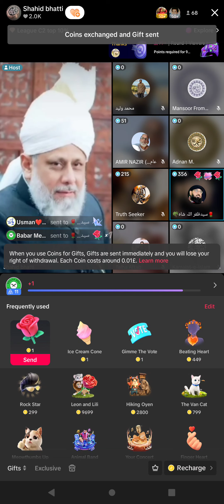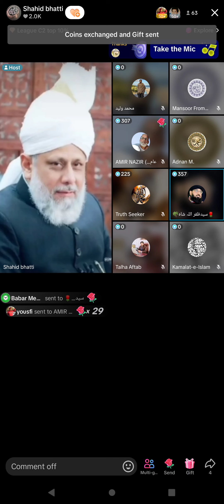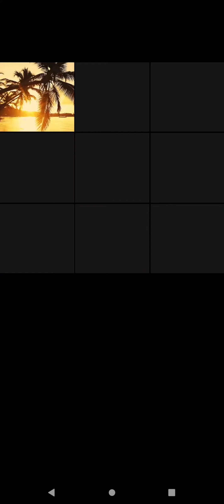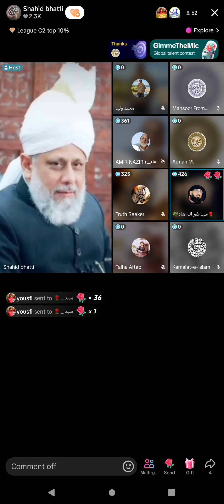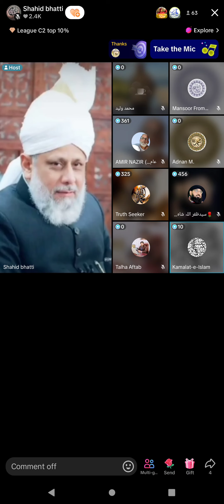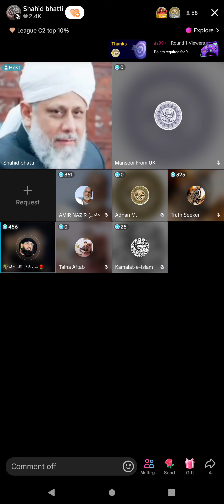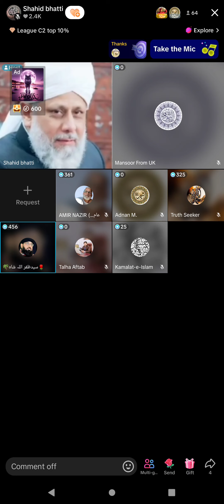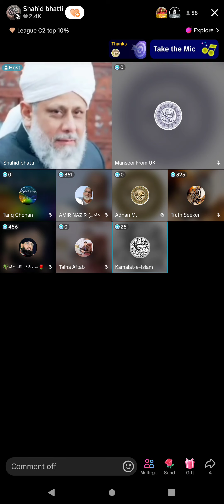4060 - Amir Nazir, Syed Zaffurallah Shah Muslim VS Qadiani Murabi Jamat Ahmadiyya Qadiani Part-2